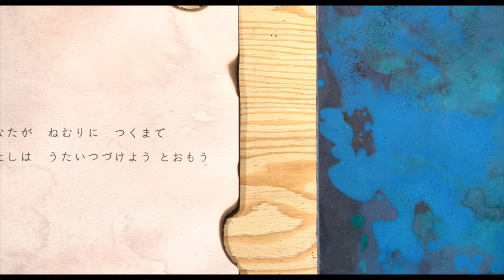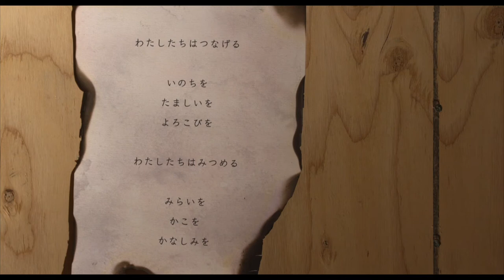【Solo exhibition】Shigeta Honami Promotion movie【live painting】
2020年11月に池袋東口にあるグリーン大通りで開催された「IKEBUKURO LIVING LOOP」にて、ミュージシャンのアドリエルさんと一緒にライブセッションをさせていただきました。
そして、同時期開催の個展の様子と合わせて映像化していただきました。

水棲生物画家/繁田穂波
海の生物をモチーフに日本画材とスクラッチを掛け合わせた現代アートやウォールペイントを描く。